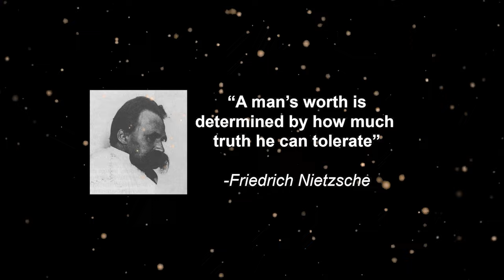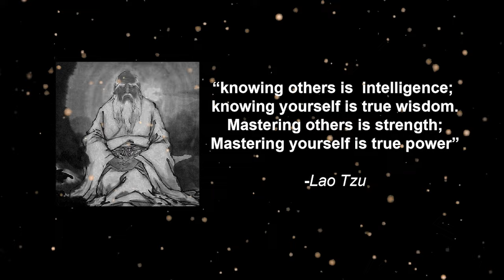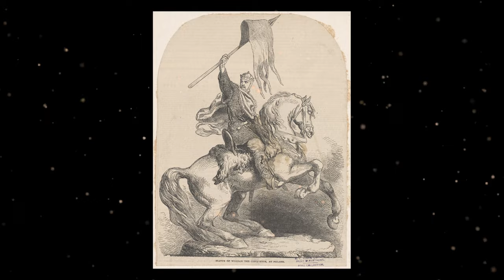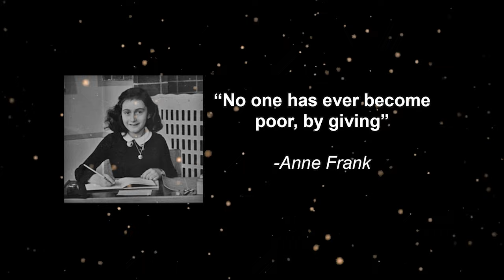You don’t need money to get women (3 things that work)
Didn't want to be the dating guy, but I saw a genuine problem that I had a genuine solution to.  I help men actually understand that they don't need to be someone else but themselves to get women, we just need to tap into our powers. That's when, BAM...the women come with absolute ease, it's almost like a hack in a video game. No BS, just raw simple information that gets over-complicated by the dAtiNG eXpERtS. I'm here to make this fun and easy.